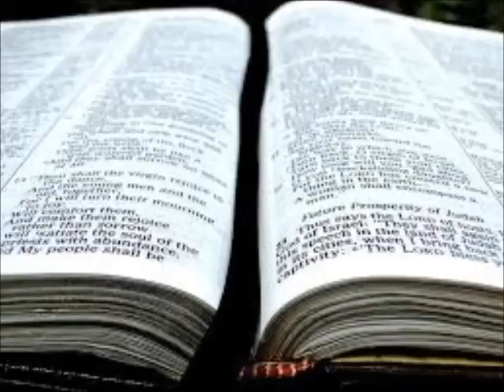Searching the Scriptures: Will God Accept Really Bad Sinners Into His Kingdom? (S3E08)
Will God Accept Really Bad Sinners Into His Kingdom?

** Credit for this answer needs to be given to the writers of the posts found

If you have any questions that you would like answered, email them to or place them in the comment section below.  You will be contacted when your question is answered.